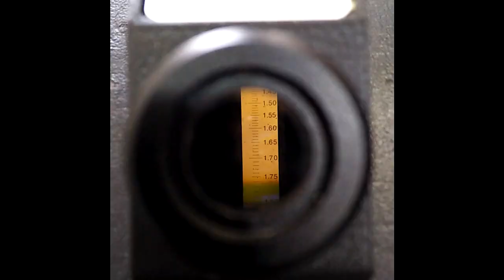Testing Yellowsapphire in Laboratory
One stop Solutions for all your Gemstones Needs
Gem Testing Laboratory
Genuine Lab Certified Gemstones
All Kind of Beads & Gemstone Carvings
All Kinds of Rudraksha's
Gem Testing Service
Gold, Silver ,Panchaloha ,Asthadathu Ring & Pendants : Manufacturing
Astrology & Numerology Assistance
Gem Theraphy Gemstones